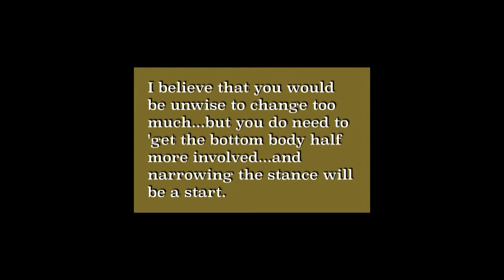HUDL Member Review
When you reach the point where stance width is a liability...not an asset.